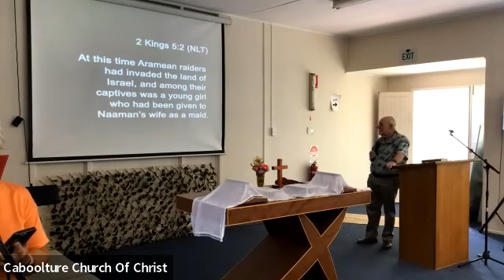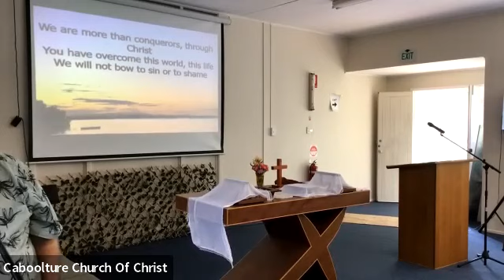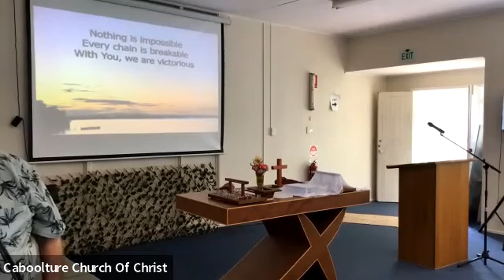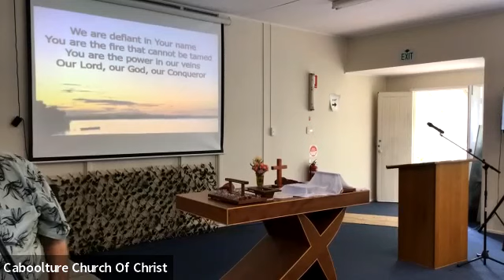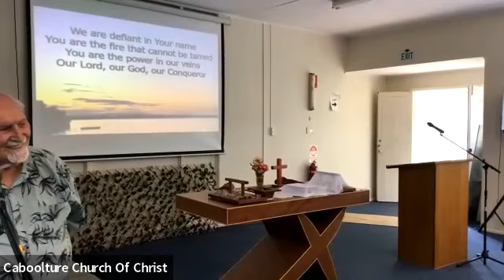Message 5th February 2023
Ron Stocks